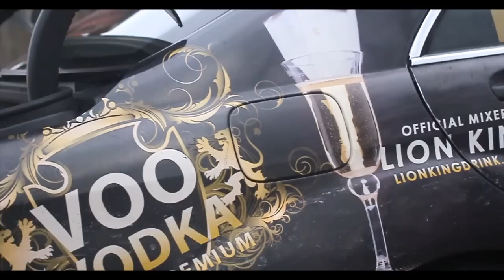Woodlife Entertainment Presents - "No Excuses" Ft Suave, Ladybug, And KC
🎧STUDIO TIME 🎤
💸$25 A HOUR
OR
10 HOURS FOR 💸$100
(30 DAYS TO USE)
💸$35 A HOUR AFTER MIDNIGHT⏰
📸PHOTOSHOOTS START AT $25📷
($1 A PIC 2 HOUR SHOOTS)
MIX 💸$25
MASTER 💸$25
OR
MIX AND MASTER A FULL 80 MIN CD💿
💸$200
🎬VIDEOS🎥
💸$100 HD VIDEOS
(1LOCATION OR 3 FOR 💸$250)
🎬MOVIES START AT 💸$1,000
(45 - 90 MINS)
SEARCH YOUTUBE:
TYRANICRECORDS7TELEVISION

Check sound quality @
Reverbnation.com/coolbriizakalilstar

🔥🔥🔥NEW FIRE🔥🔥🔥
The bar God is back N GOIN
🍔HAAAAAMBURGER 🍔

WATCH THE NEW ZOMBIE THRILLER
🔫🔫"DO NOT DISTURB THE DEAD" 🗡🗡